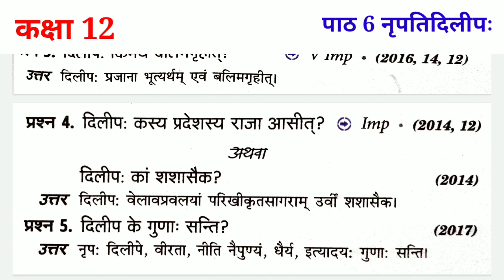up board class 12th पाठ 6 नृपतिदिलीप important question answer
up board class 12th  नृपतिदिलीप important question answer